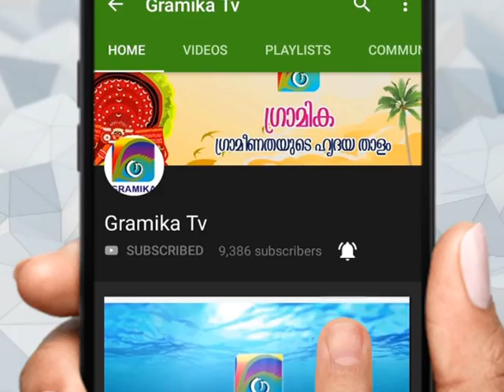കണ്ണൂർ പഴയ ബസ്റ്റാന്റിനോട് അവഗണന !!